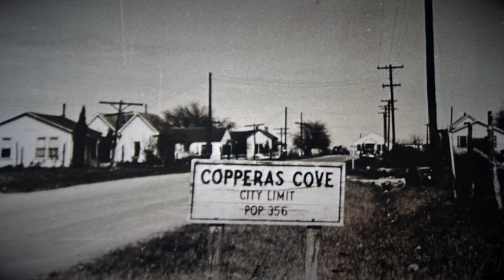2024 State of the City Promo Video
The City of Copperas Cove will host the "2024 State of the City" on Thursday, March 7, 2024 from 530pm to 7pm at the Copperas Cove Civic Center, join us!